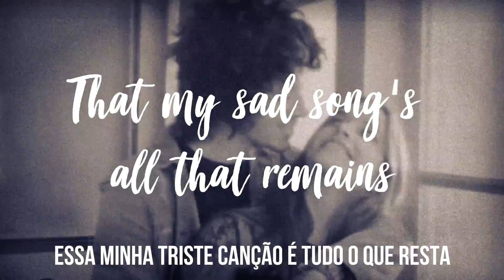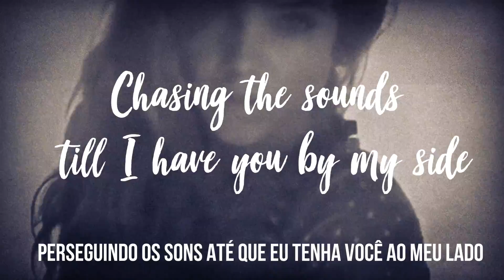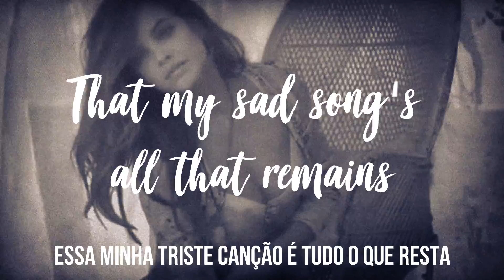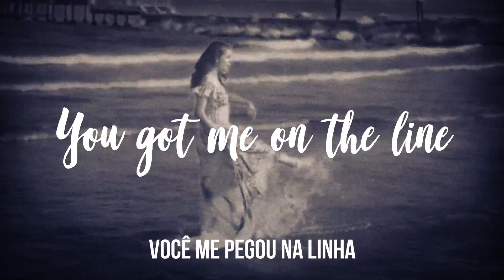On the line - Julian Perretta | LYRICS (Tradução)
Lyric video feito por fãs da nova música "On the line" do cantor Julian Perretta.
Official Music Video: coming soon - April 6

Edição: Sobre Barbara Palvin
Vídeo feito de fãs para fãs sem fins lucrativos.

© I don't claim any credit for this video.
Julian Perretta performing On The Line (C) 2018 Universal Music France.